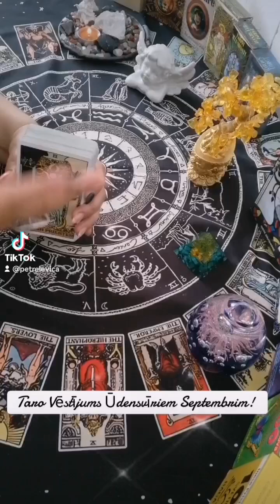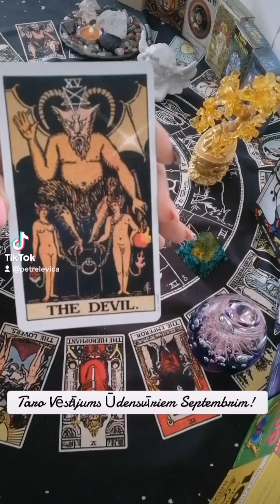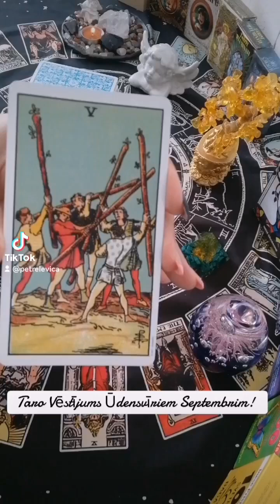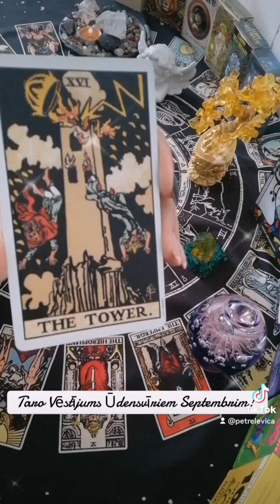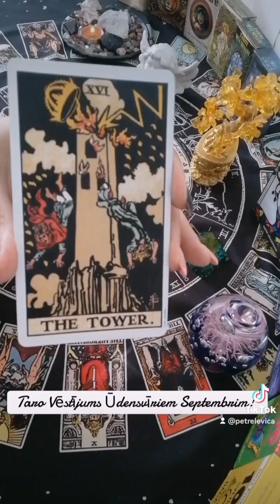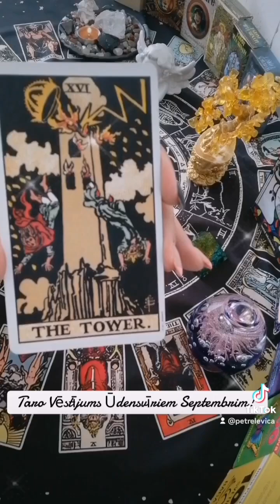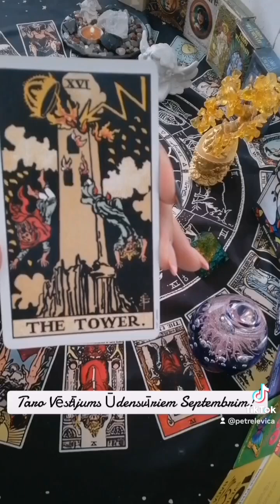Taro Vēstījums Ūdensvīriem Septembrim!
Finanses, Attiecības, Padoms.